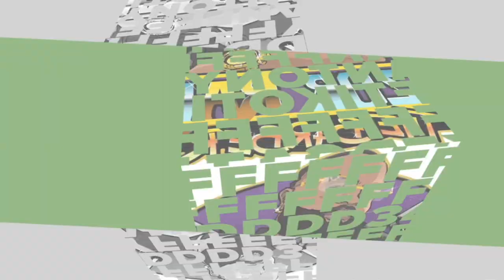💻💻SHORT CIRCUIT!! 1st IMPRESSION “MAKIN SCENTS “💻💻